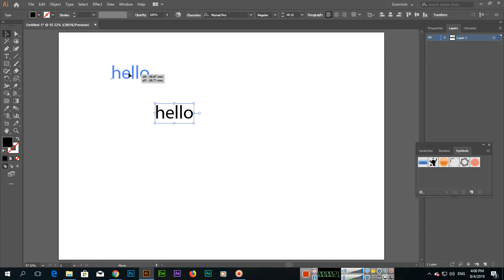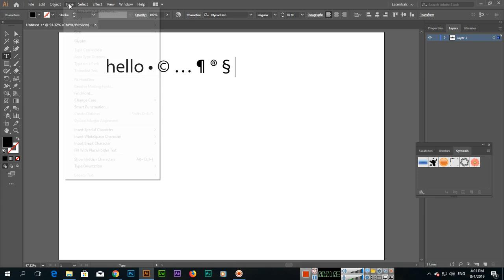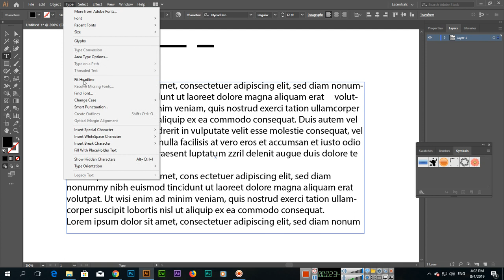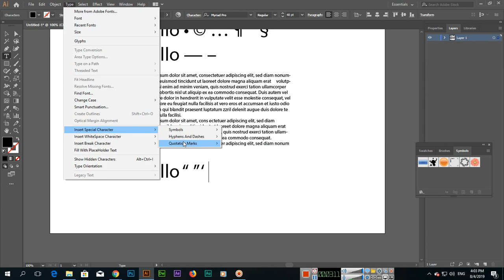Insert Special Character - Adobe Illustrator CC 2019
In this video, you can learn how to insert the special character in adobe illustrator cc 2019. Learn, how to insert symbols, hyphens, dashes and quotation marks using the insert special character option of illustrator.